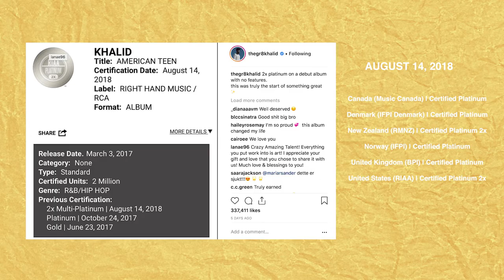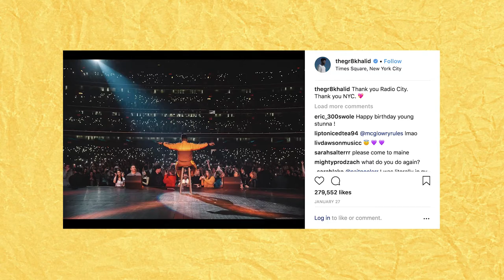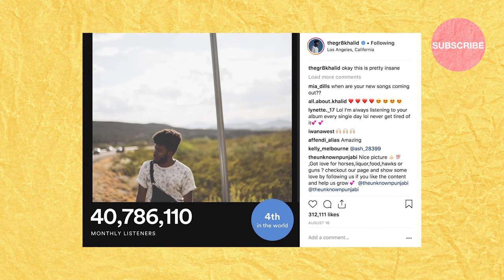Khalid Latest Works + New Album? | The Scoop Southwest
Welcome to season two! On this episode of TheScoop we showcase El Paso's very own Platinum R&B artist Khalid. We touch base on his latest works within the year and we raise some questions for his next album.